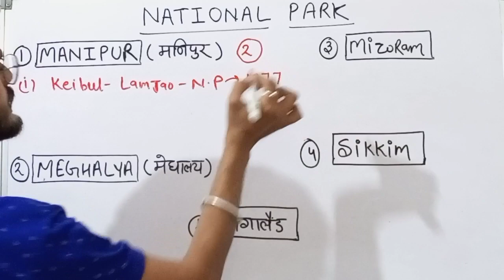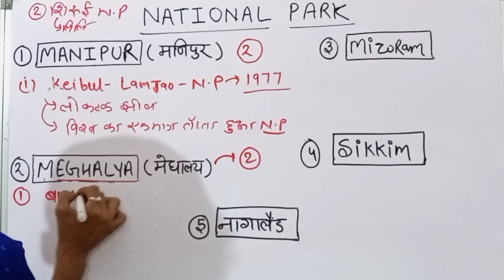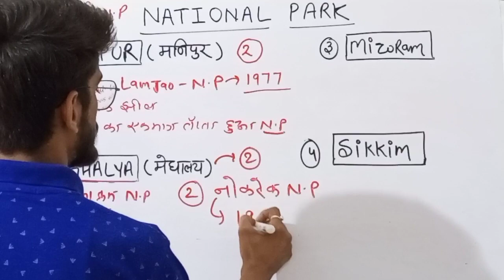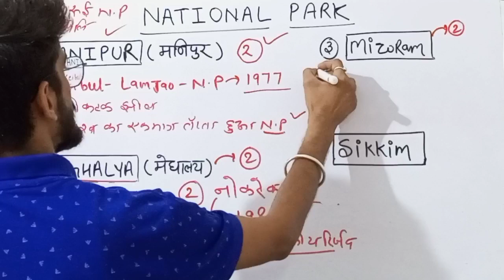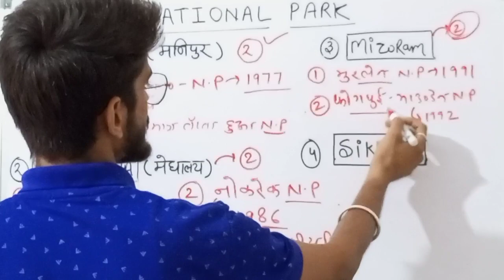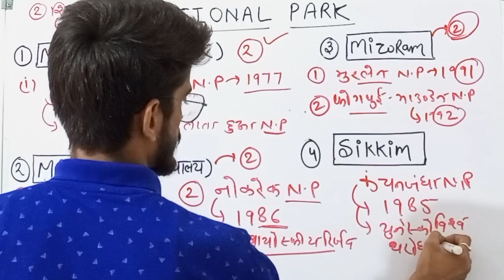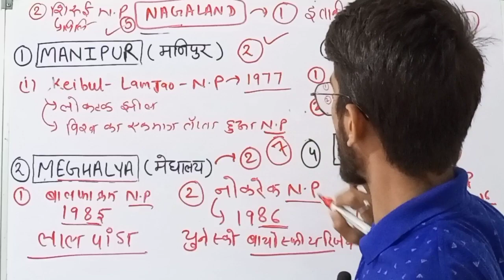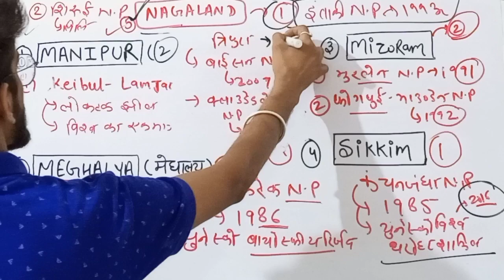static gk 2024। National park।